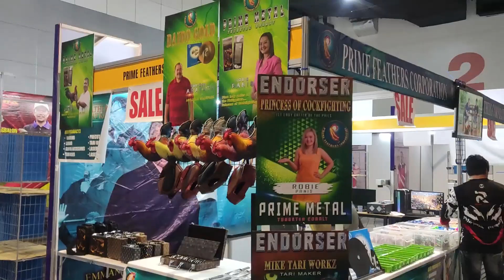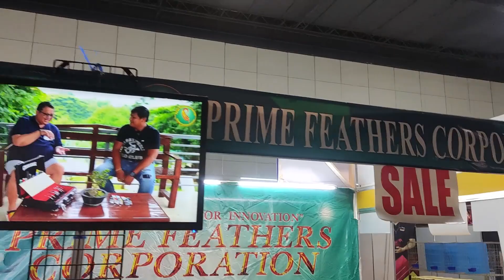FIESTAG 2023 (AUG 25-27) PRIME FEATHERS BOOTH 19 & 20. SEE YOU THERE MGA KA PRIME AT KASABONG!